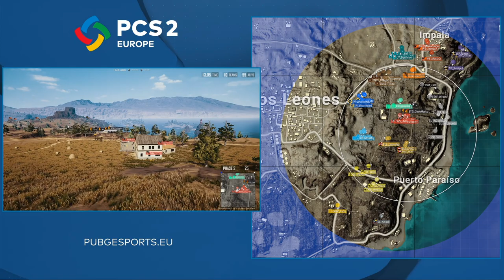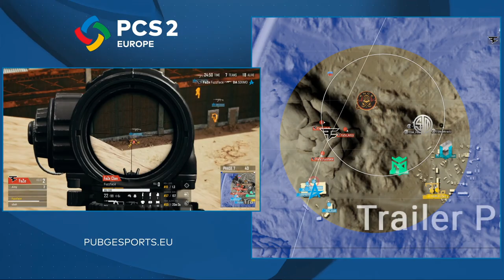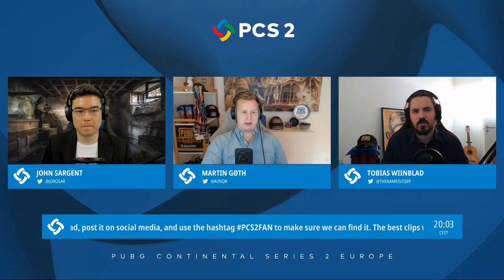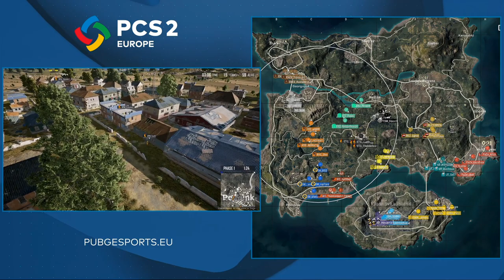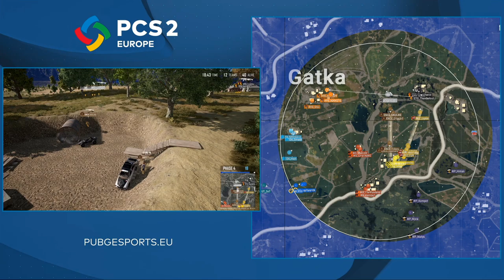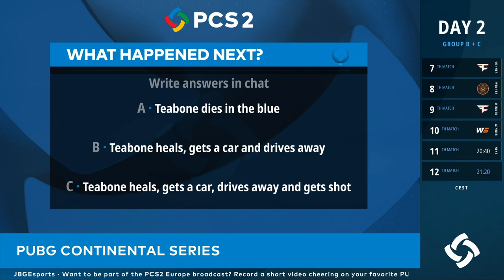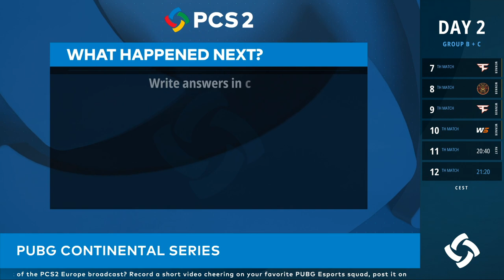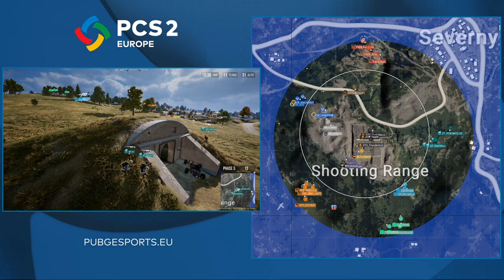PCS2 Europe Group Stage • Group B/C • PUBG Continental Series